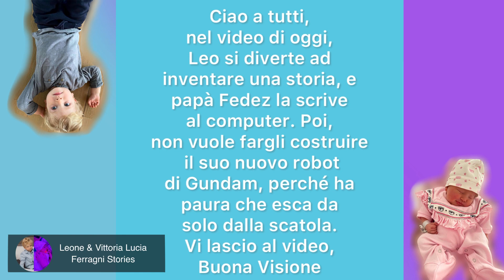Leone arrabbiato con papà Fedez! No papà basta, non voglio! Non devi montarlo!Leo e Vitto con febbre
Leone arrabbiato con papà Fedez! No papà basta, non voglio! Non devi montarlo!

Prova Amazon Prime:

Chiara Ferragni Borsa Eyelike Rosa:

Chiara Ferragni Borsa Eyelike Blu:

Acquista la bambola Trudi x Chiara Ferragni Qui:

Ciao a tutti, nel video di oggi, Leo si diverte ad inventare una storia, e papà Fedez la scrive al computer. Poi, non vuole fargli costruire il suo nuovo robot di Gundam, perché ha paura che esca da solo dalla scatola. Vi lascio al video, Buona Visione